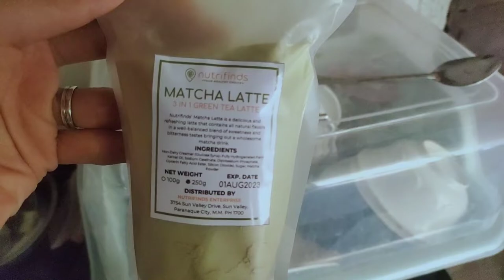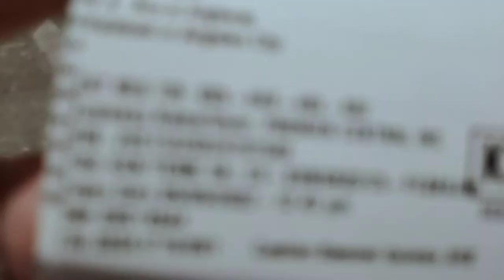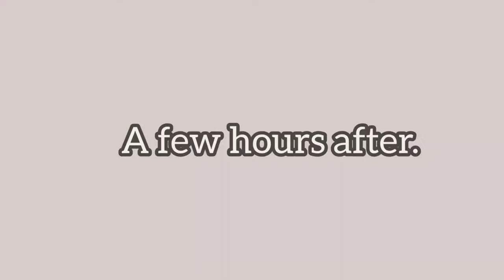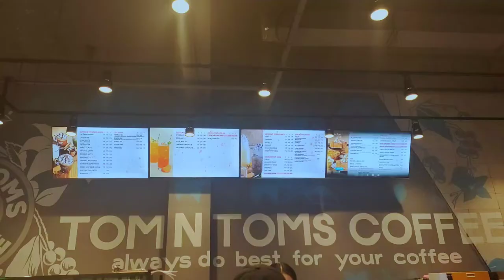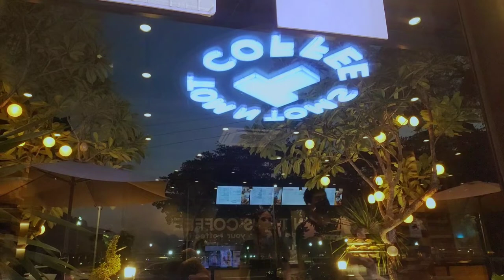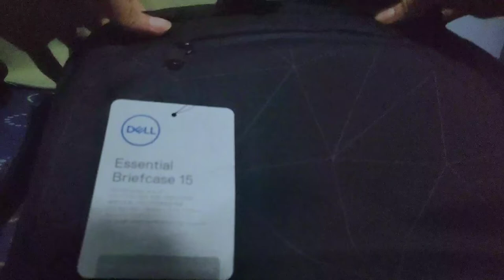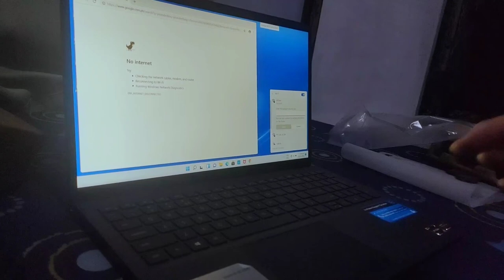Weekly Life Vlog • Watched Doctor Strange • Eating Seafood • Buying Laptop • Cafe-ing 🎟️🍿🦐🦀💸💻🥨🧊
Hello friends, welcome back on my channel. For today's vlog I'll share what I did during my rest days. Hope you also had a restful and enjoyable rest day. :)